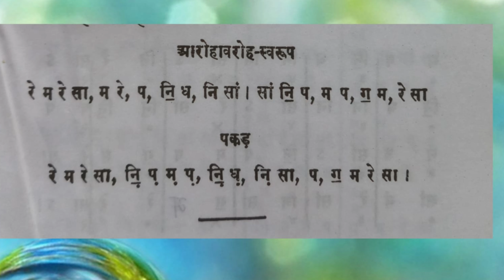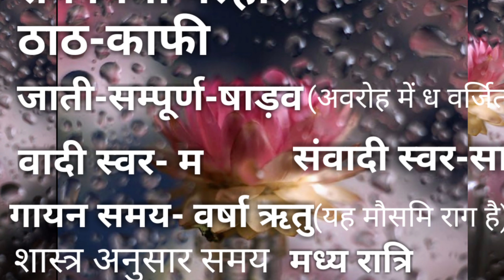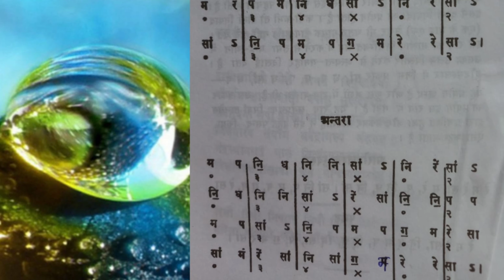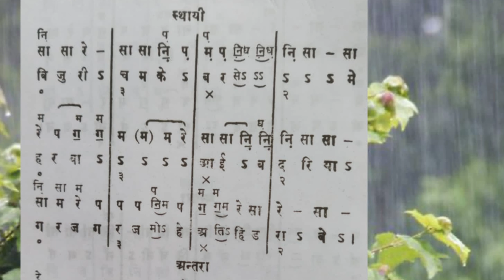Raag Miya Malhar || Bandish || Sargam,Tarana,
Raag Miya Malhar
Raag miya malhar tarana
Raag miya ki malhar
Raag miya malhar bandish